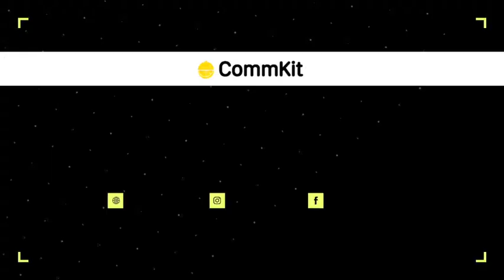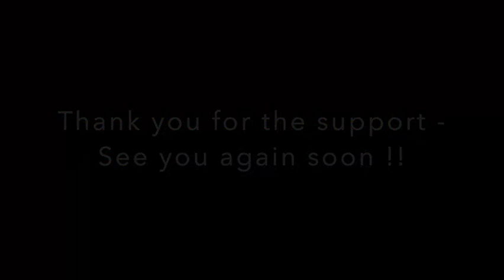CommKit Live - Event Streaming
Part of Beta testing our LIVE shopping feature on CommKit

Live streaming Saturday Live Music at HERBS & HUB